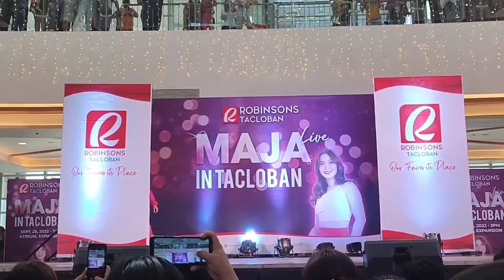AXIS Performance | Maja Salvador at Robinson Tacloban, Leyte ✨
Maja Salvador at Robinsons Tacloban, Leyte

🔶 Dancers:
▫️Labb Janiola @labbjaniola
▫️Debie Tiamson @debie.rose

🔶 Styling: Labb Janiola @labbjaniola

Performance date: September 25, 2022

Video ctto